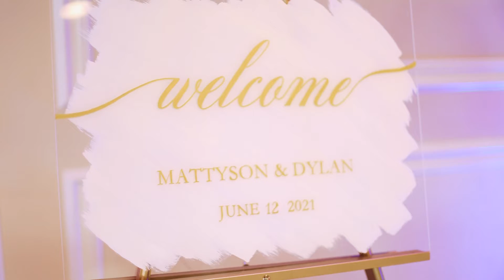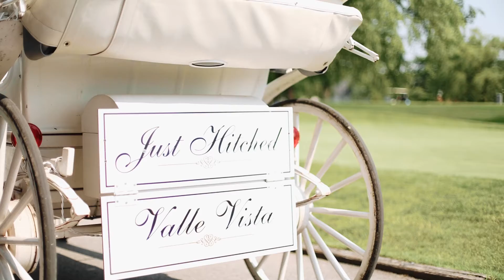Kiracofe Wedding Film | 6.12.21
Kiracofe Wedding Film for bride and groom, Matty and Dylan married at Valle Vista Country Club in Greenwood, Indiana.